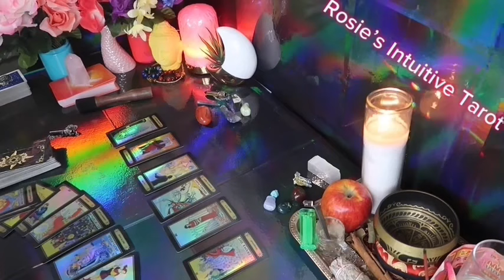SCORPIO ❤️WOW 🤩 A BEAUTIFUL NEW BEGINNING AWAITS ✨ WILL YOU ACCEPT THIS NEW ADVENTURE 🤔😍MID JULY